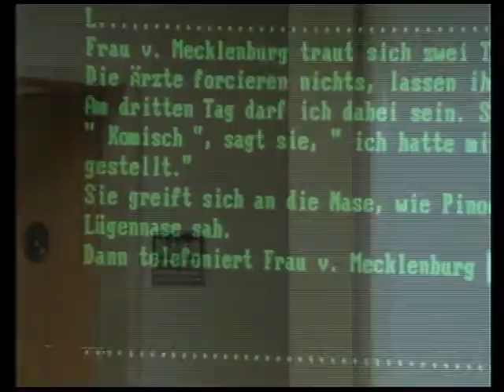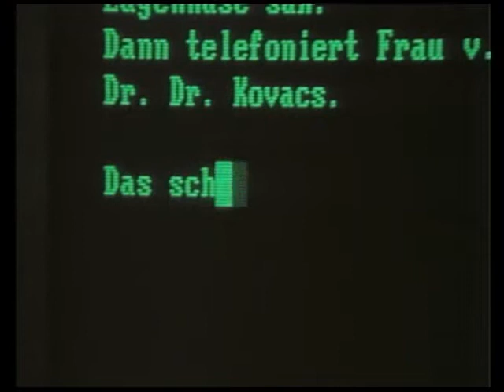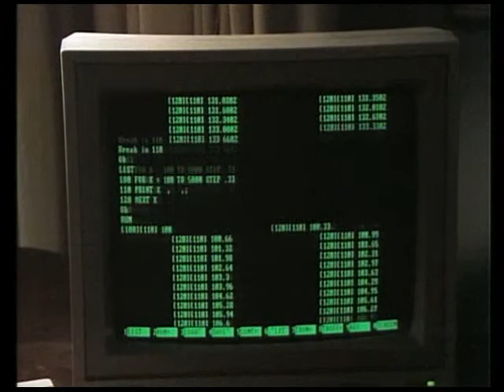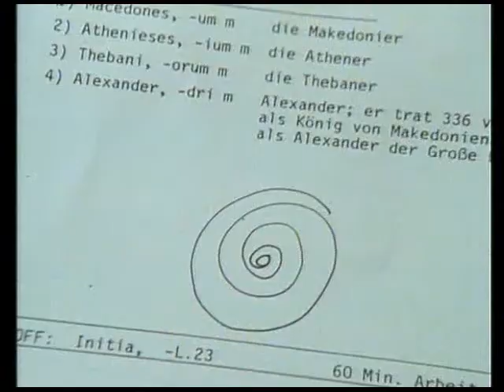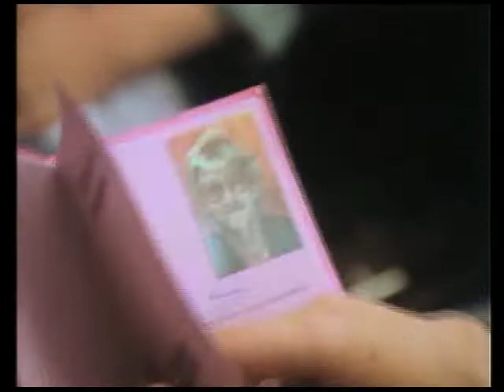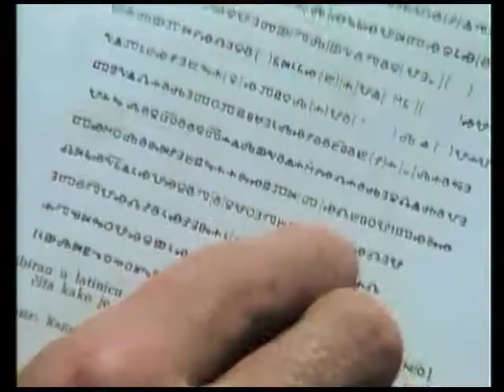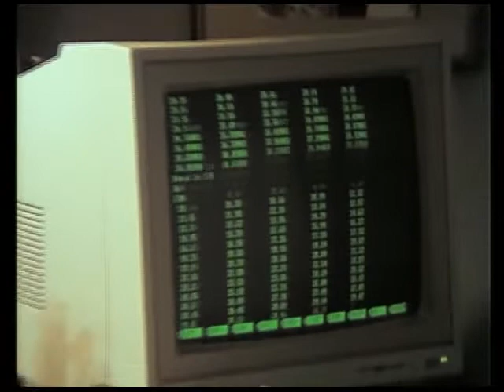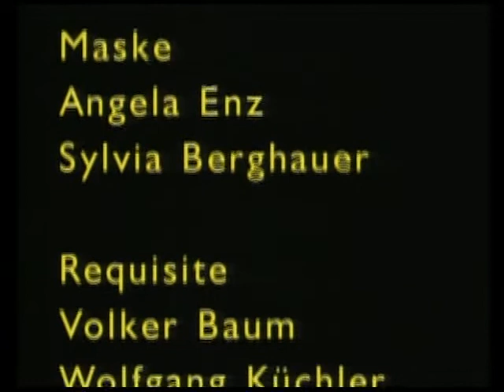Die glückliche Familie - 05-1.05.Kurzschlüsse 17.11.1987